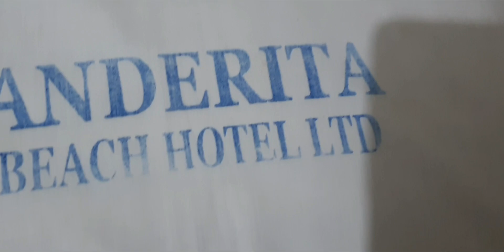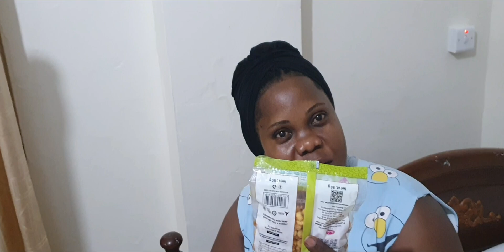SEE WHAT HAPPENED WITH ME AND MY SISTERS NIGHT OUT AT ANDERITA BEACH HOTEL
we had a great time at anderita beach hotel as sisters. we enjoy the conversation, the laughter. it was amazing